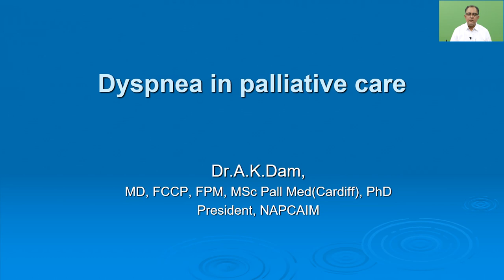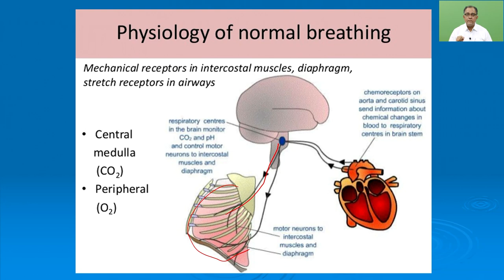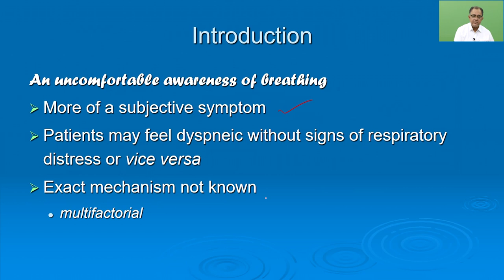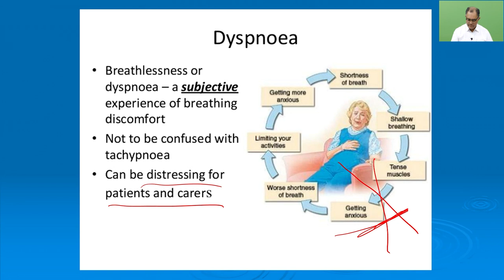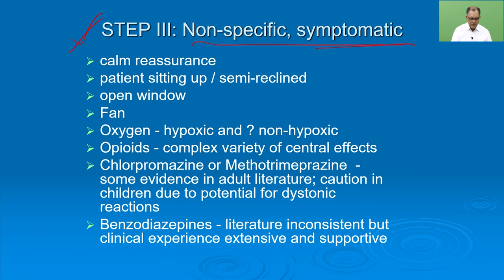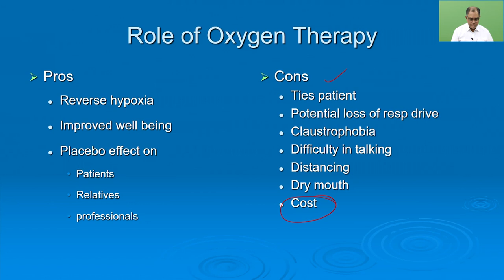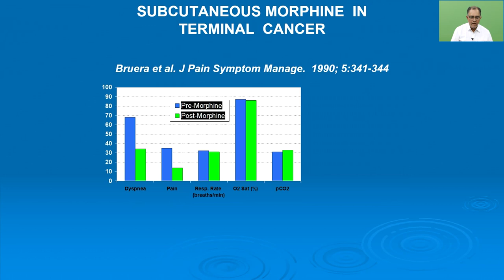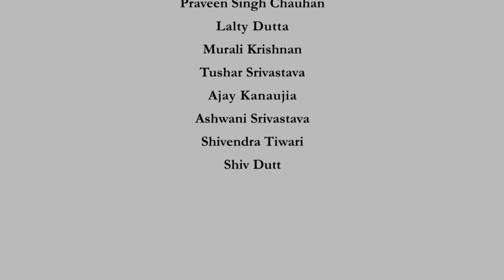Week 6: Lecture 05 - Dyspnea